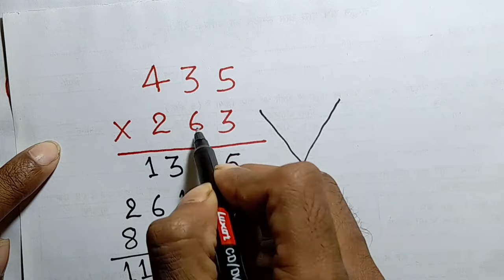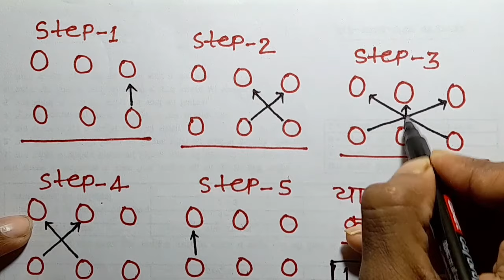3 अंक का गुणा ट्रिक | tin ank ka guna trick | tin ank wala guna|multiply trick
tin ank ka guna trick | tin ank wala guna | 3 ank ka guna trick | 3 अंक का गुना |

namskar doston 🙏
         aaj ke video me mere dwara tin anko ka guna karne ka asan trick ko bahut hi behatar tarike se bataya gya hai
 main ummid karta hu ki yah video aapko bahut hi pasand aayegi.

tin ank ka guna trick
tin anko ka guna
tin ank ka guna
tin ank wala guna
3 ank ka guna
3 ank wala guna
3 ank ka guna trick
3 ank ka guna kaise karen
3 ank ka guna kaise banaya jata hai
3 ank ka guna kaise banaen
3 digit multiplication tricks
3 digit multiplication
3 digit multiply
3 digit ka multiply
three digit multiplication
three digit multiplication trick
3 अंक का गुणा
3 अंक का गुणा कैसे करें
3 अंक का गुणा कीजिए
3 अंक का गुणा बताइए
3 अंक का गुणा कैसे करते हैं
3 अंक का गुणा कैसे बनेगा
3 अंक का गुणा दिखाइये
3 अंक का गुणा कैसे बनाएं
3 अंक का गुणा कैसे किया जाता है
तीन अंक का गुणा
3 अंको का गुणा
3 अंको का गुणा कैसे करें
3 अंको वाला गुणा
guna kaise banate hai
guna kaise kiya jata hai
guna kaise banaen
guna kaise banaye jata hain
guna kaise kare trick
guna kaise likhte hai
guna kaise
guna kaise lagate hai
guna ke sawal
guna ke sawal kaise karte hain
guna ke sawal kaise hote hain
guna ke sawal kaise karen
guna karne ka asan tarika
guna ka sawal
guna kaise hota hai
guna ke niyam
guna karne ka niyam
guna banane ka niyam
guna check karne ka niyam
guna karne ka tric
3 ank ka guna
3 ank wala guna
3 anko ka guna
3 ank wale guna
3 ank guna
tin ank ka guna karne ka tarika
गुना करने आसान तरीका
गुना करने का सबसे आसान तरीका
गुना करने का सबसे आसान ट्रिक
गुना करना सीखें
गुना करने का सरल तरीका
गुना करने का सबसे सरल तरीका